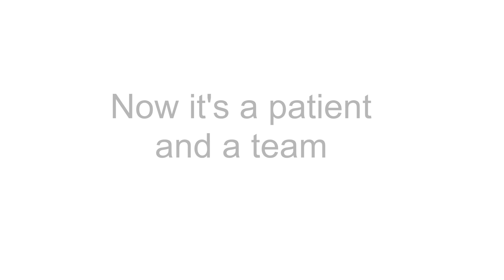Electrophysiology: treating heart rhythm disorders—Dr. Darryl Elmouchi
When your heart beats irregularly, it can make you feel nervous and afraid. Many people suffer from heart rates that are too fast or too slow. One common rhythm disorder is atrial fibrillation, where the upper chambers beat abnormally. Dr. Elmouchi and his team treat all sorts of illnesses with many medications and procedures. Don’t let your heart rhythm affect your life, see an electrophysiologist to take control of your health.